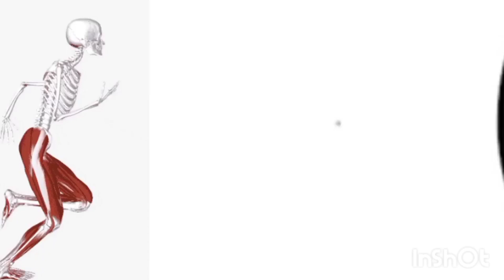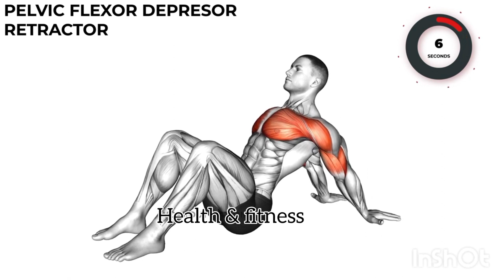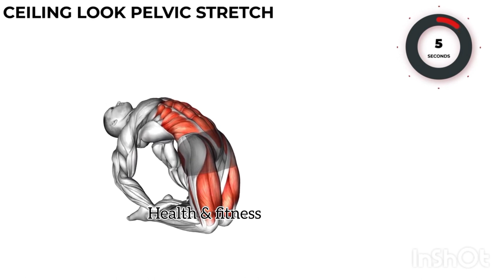Best Kegel Excercise To Fire 🔥 On Bed |Pelvic Floor Excercise | How to increase S3X Timing